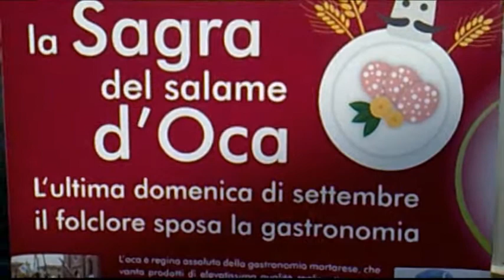Mortara corteo storico 2011 (parte 1/4)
Il video del tradizionale Corteo Storico legato alla Sagra del Salame d'Oca di Mortara (PV), svoltosi a Settembre 2011 [parte 1 di 4]
Direttamente da JL TV (prima messa in onda: autunno 2011)